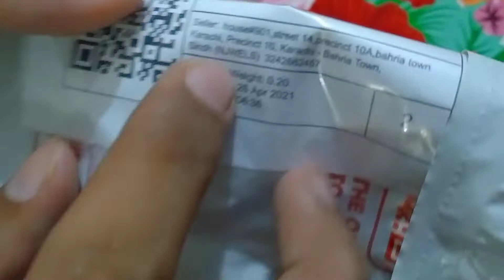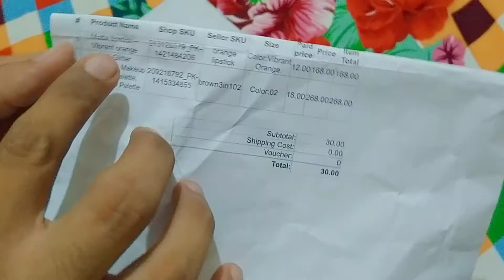Orange Lipstick from Daraz